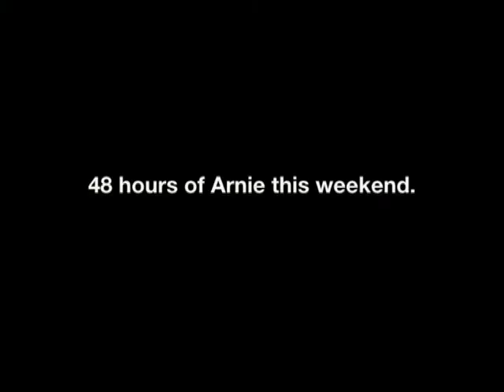TMN - Tanning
One of 6 spots for The Movie Network highlighting the "All Schwartzenegger" weekend. Shot in a 70's style and sound design by Marcus Kihn of Alles Advertising & Design. Produced by Calibre Entertainment. Funny stuff.